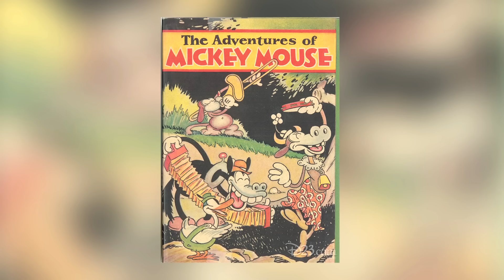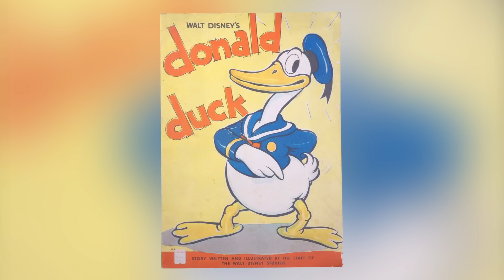Evolution of DONALD DUCK - 85 Years Explained | CARTOON EVOLUTION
EXPLAINING DISNEY #10

To celebrate the 85th Birthday it Walt Disney’s Donald Duck, I take a look at his evolution, right from his first Silly Symphonies appearance in 1934, through to his propaganda and WWII training and education films of the 40s, his highly-stylized appearance in the 1950s and his modern day CG look.
I take a look at how he evolved alongside Disney’s other popular characters, Mickey Mouse and Goofy, as a follow-up to my previous video “Evolution of MICKEY MOUSE Over 90 Years (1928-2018) Explained”.

Here's my look at Donald Duck Through the Years!

Shorts discussed and featured:

The Adventures of Mickey Mouse - Book 1
Silly Symphony: The Wise Little Hen
Orphan’s Benefit
The Dognapper
Mickey’s Service Station
The Band Concert
Mickey’s Grand Opera
The Moving Day
Donald and Pluto
Don Donald
Donald’s Ostrich
The Hockey Champ
Lonesome Ghosts
Hawaiian Holiday
Donald’s Penguin
Donald’s Cousin Gus
Society Dog Show
Fantasia - The Sorcerer’s Apprentice
39 FILMS
The Autograph Hound
Der Fuehrers Face
Fall Out Fall In
The Old Army Game
Home Defense
The Spirit of 43
The Clockwatcher
No Sail
Saludos Amigos
The Three Caballeros
Donald’s Double Trouble
The Simple Things
Corn Chips with Chip n Dale
Trick or Treat
How To Have An Accident In The Home
Donald Duck The Litterbug
Donald’s Survival Plan
Donald Duck Family Planning
Mickey’s Christmas Carol
The Prince and the Pauper
Fantasia 2000
Ducktales
Quack Pack
Mickey Mouse Works
Mickey’s Once Upon a Christmas
Mickey’s Twice Upon a Christmas
Mickey Mouse Clubhouse (Hot Dog Dance)
Mickey Mouse (2013 - Paul Rudish) - Captain Donald / Stayin’ Cool
Ducktales 2017
Legend of the Three Caballeros
Mickey’s Trailer
Chip An Dale
Kingdom Hearts / Kingdom Hearts 3

Anders And, Aku Ankka, Paperino, El Pato Donald, Kalle Anka, 唐老鸭